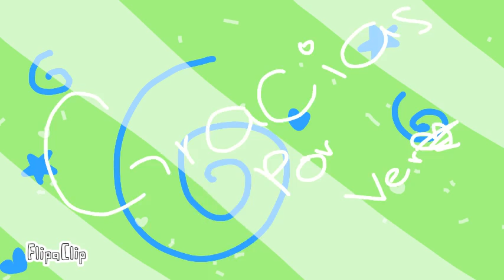Time lapse .:MEME:.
AQUI ESTA vatalle mucho pero salio bien hdfb ME ENCANTA bueno bye bye